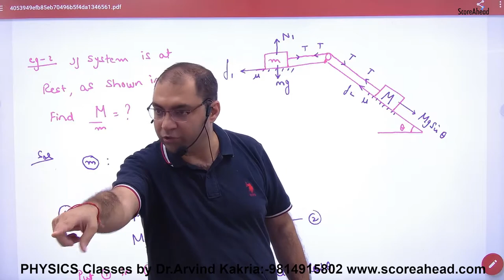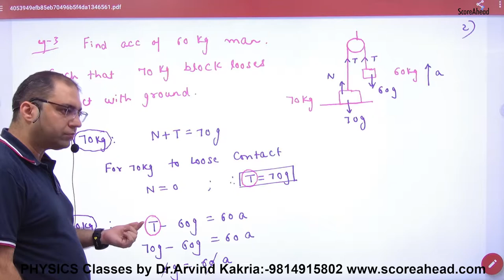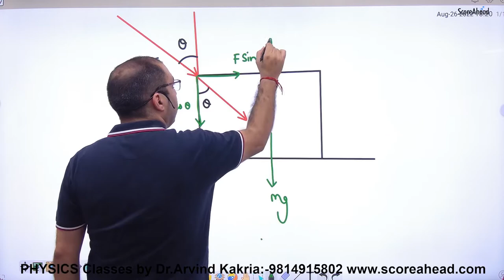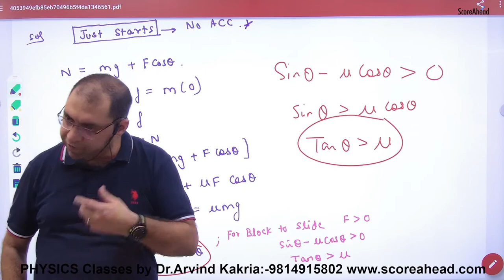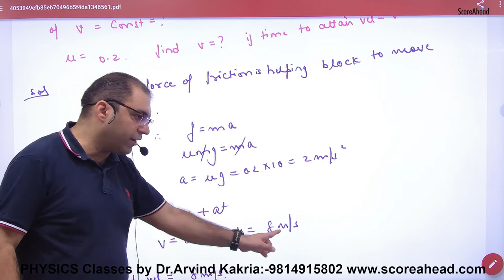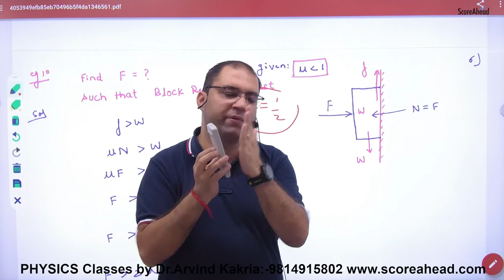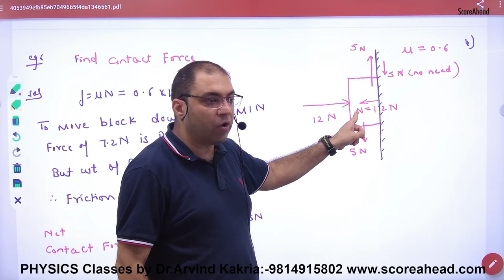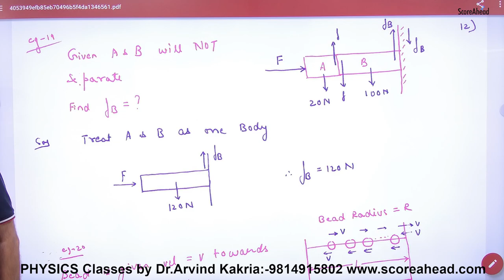86 Examples on Friction Part 1